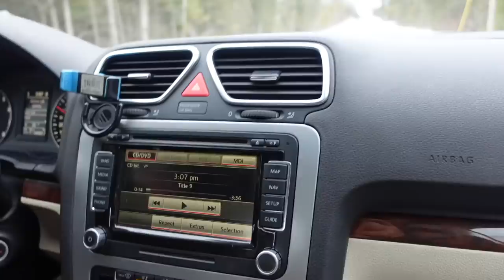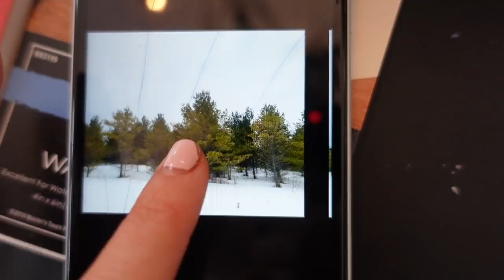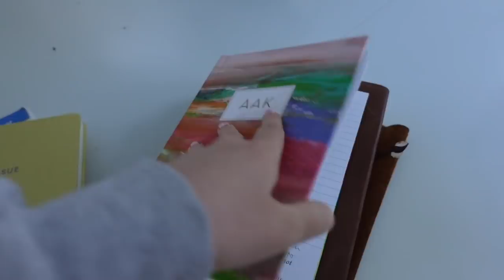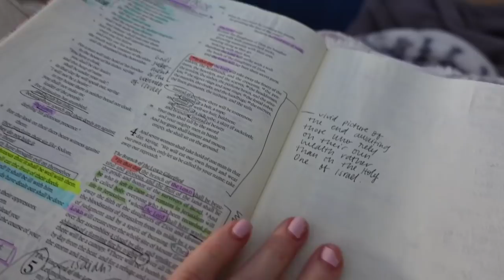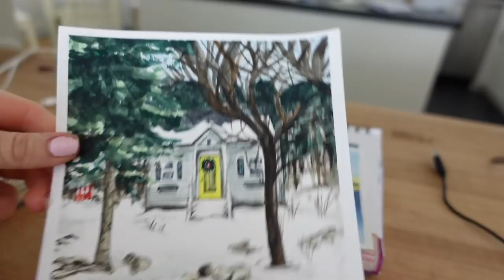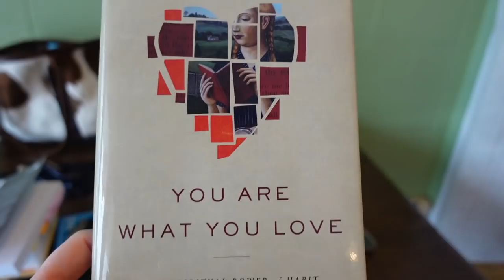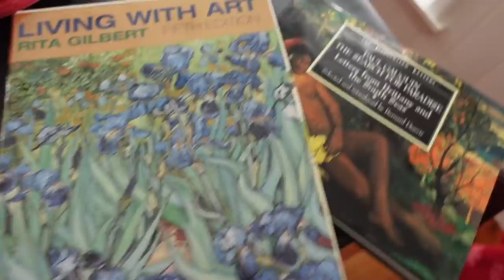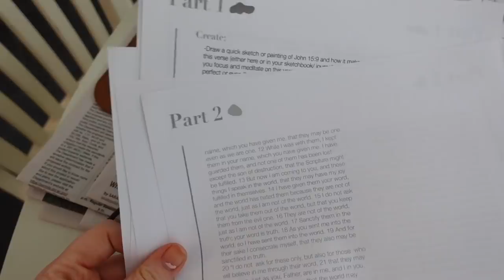Realistic Winter Week in My Life ❄️ Painting, Thrifting, & Coffee Shops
Hey friends!
Join me for a verrrryyyyy realistic week in my life in Door County Wisconsin during the cold winter months :)

Masters Touch Acrylics
Koi WaterColors
Arteza Watercolors

AMAZON STORE: